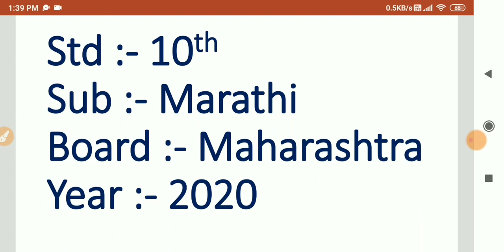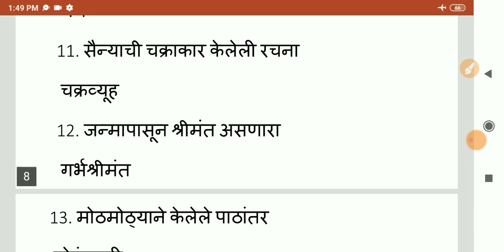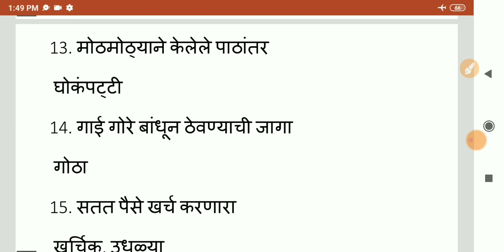shabdsamuhabaddal ek shabd शब्दसमूहाबद्दल एक शब्द ( Part 5 ) 10th std. marathi grammar 2020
School Vidyarthi 🌺
Hi...,
This is my new YouTube channel called "School  Vidyarthi".
This is specially for school going students to improve their reading skills.

📂PDF link :-